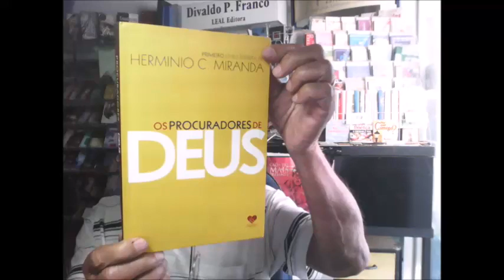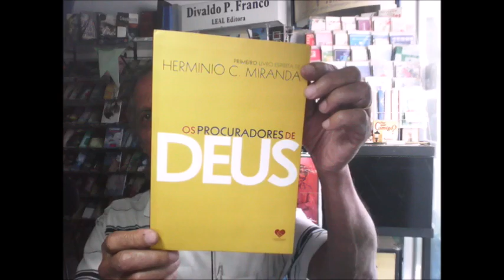OS PROCURADORES DE DEUS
📖 Livro de estudo Espírita a venda na LER Livros Revistas Papelaria
✍️ Hermínio C. Miranda (autor)
Editora: Correio Fraterno
242 páginas - tamanho: 16 x 23 cm.